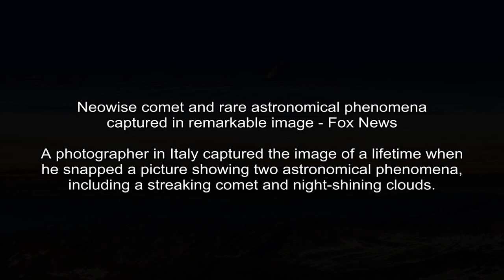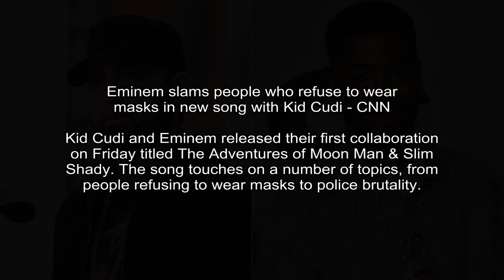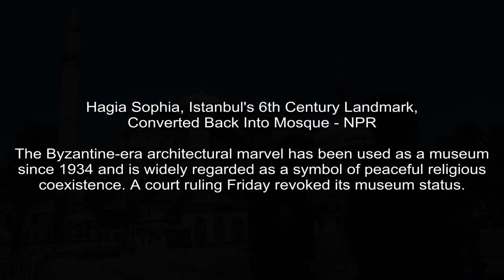Trump's New Hampshire rally delayed because of Tropical Storm Fay - CNN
CNN - Betsy Klein, CNN
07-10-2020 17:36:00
President Donald Trump's Portsmouth, New Hampshire, rally has been delayed, White House press secretary Kayleigh McEnany said Friday.
(CNN)President Donald Trump's Portsmouth, New Hampshire, rally has been delayed, White House press secretary Kayleigh McEnany said Friday.

Fox News - Chris Ciaccia
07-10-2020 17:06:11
Neowise comet and rare astronomical phenomena captured in remarkable image - Fox News
A photographer in Italy captured the image of a lifetime when he snapped a picture showing two astronomical phenomena, including a streaking comet and night-shining clouds.

Motley Fool - Rich Smith
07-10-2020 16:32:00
Why Carnival Corporation, Royal Caribbean, and Norwegian Cruise Line Stocks All Popped Today - Motley Fool
Carnival updates investors on its business and investors cheer.
What happenedA raft of good news couldn't keep cruise line stocks afloat amid a falling stock market on Thursday -- but Friday is dawning a bit brighter for cruise ship stocks.By 11:45 a.m.

ESPN -
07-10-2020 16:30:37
Giants' Buster Posey opts out of 2020 MLB season, citing newborns' health - ESPN
Buster Posey said his family recently adopted twins who were born prematurely, and he decided playing this season wasn't worth the risk.
San Francisco Giants catcher Buster Posey has opted not to play this season, telling reporters on Friday that his family recently adopted identical twin girls who were born prematurely.

CNN - Allen Kim, CNN
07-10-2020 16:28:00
Eminem slams people who refuse to wear masks in new song with Kid Cudi - CNN
Kid Cudi and Eminem released their first collaboration on Friday titled The Adventures of Moon Man & Slim Shady. The song touches on a number of topics, from people refusing to wear masks to police brutality.
(CNN)Kid Cudi and Eminem released their first collaboration on Friday titled The Adventures of Moon Man &amp; Slim Shady.

Fox News - Peter Aitken
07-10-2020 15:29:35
WHO sends team to China to set up investigation into COVID-19 origins: report - Fox News
The team will investigate when and where human-animal transmission might have occurred.
The World Health Organization has sent experts to China in an effort to start an investigation into the origins of the coronavirus pandemic.

New York Times - Dennis Overbye
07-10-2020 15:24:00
Beyond the Milky Way, a Galactic Wall - The New York Times
Astronomers have discovered a vast assemblage of galaxies hidden behind our own, in the “zone of avoidance.”
The galaxies in the wall cannot be seen, but Dr. Pomarède and his colleagues were able to observetheir gravitational effects by assembling data from telescopes around the world.

Fox News - Paulina Dedaj
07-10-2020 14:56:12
Texans' J.J. Watt could opt out of season if NFL requires players to wear masks: 'You can keep that' - Fox News
While the NFL and the Players Association continue to figure out the necessary safety protocols for the upcoming season, Houston Texans J.J. Watt made it clear this week that he plans to opt out of the season if any of those measures include a face shield.
While the NFL and the Players Association continue to figure out the necessary safety protocols for the upcoming season, Houston Texans star J.J.

NPR -
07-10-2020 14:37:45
Hagia Sophia, Istanbul's 6th Century Landmark, Converted Back Into Mosque - NPR
The Byzantine-era architectural marvel has been used as a museum since 1934 and is widely regarded as a symbol of peaceful religious coexistence. A court ruling Friday revoked its museum status.
Istanbul's Byzantine-era landmark has been used as a museum since 1934 and is widely regarded as a symbol of peaceful religious coexistence. A court ruling Friday revoked its museum status.